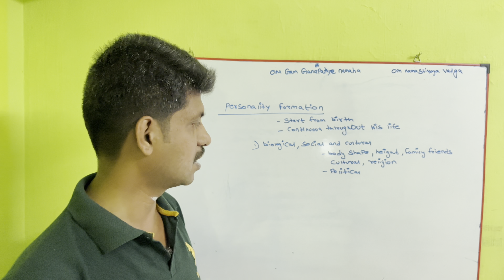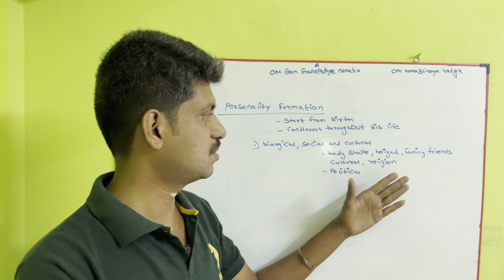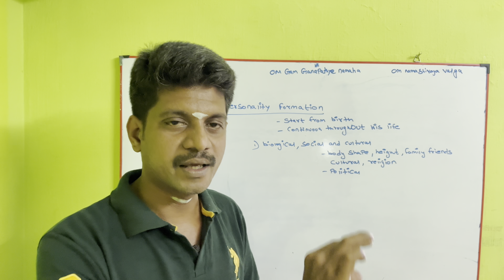Personality formation in tamil | formation of personality | organizational behaviour in tamil